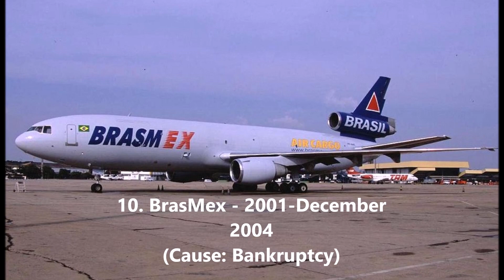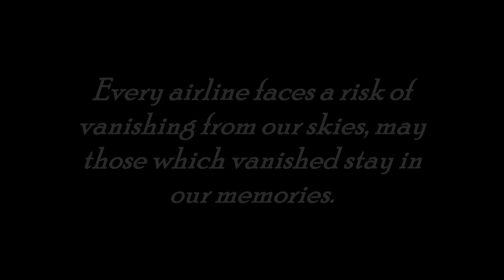Airlines That No Longer Fly (Part 25)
Hey guys Scaring Crab here and heres the 23rd part of the Iconic Airlines that no longer fly so yeh! You can suggest me airlines in the comment section below :)

Song: Jurrivh - Lose You